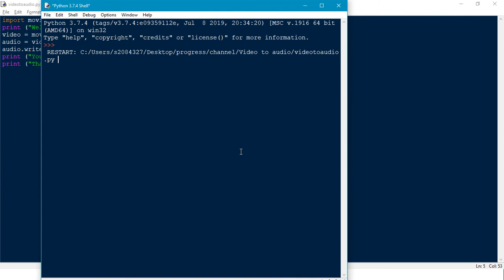Python Video to Audio Converter | Random #10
Simple code to convert Large video file to mp3 using 4line python code.

🔰If you have friends related to our content,SHARE with them.